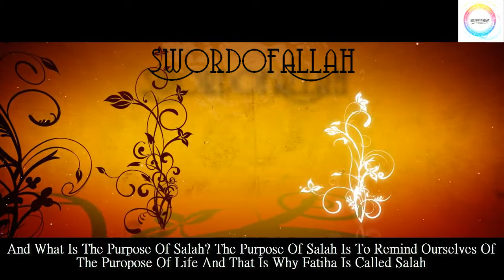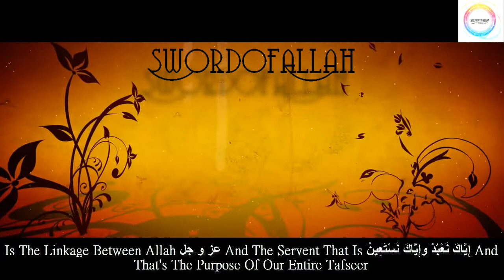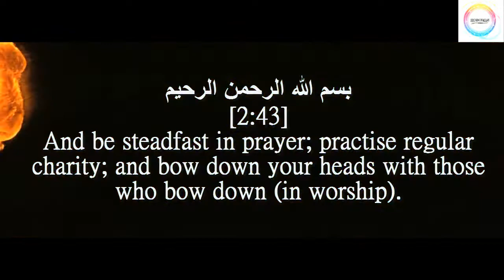Purpose Of Surah Fatiha | HD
This is a small video regarding the beautiful Surah Fatiha  and the purpose behind it, also the conversation that takes place between you and Allah Azzawajal
Assalamu Alaikum Warahmatullah And Jazzakallah Khairun For Watching.